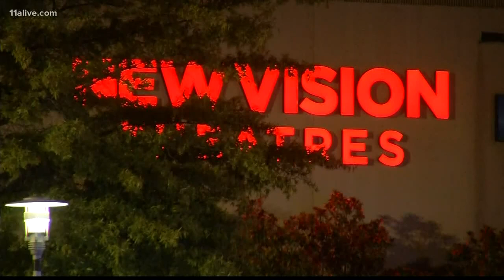Another arrest made in deadly Stonecrest Mall shooting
Investigators said a fight happened in the mall parking lot in September and shots were fired.